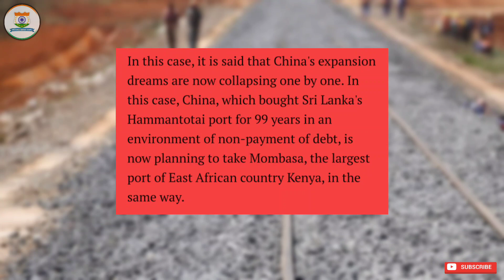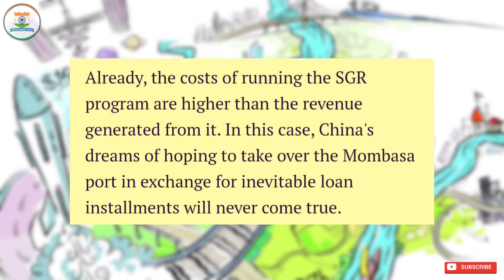சோலிமுடிந்தது: சீனா கொள்ளையடிக்கும் கனவு கலஞ்சது - எதிர்க்கும் குட்டி நாடுகள் | DEFENCE SMART TAMIL